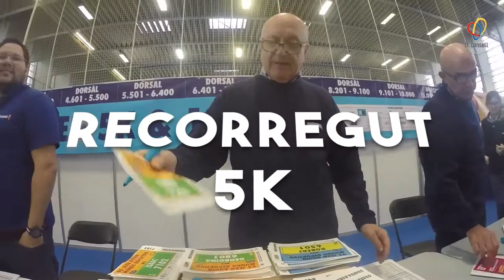Cursa Jean Bouin